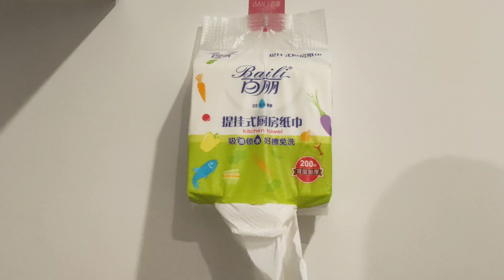YUSEN OEM new design kitchen paper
We are a professional and comprehensive wholesale toilet paper,wet wipes manufacturer with more than 17 years production experiences, which is one of the biggest toilet paper factories in China! FDA, FSC, ISO9001Certificated.We are proud to serve you with a large paper product range which includes toilet paper, tissue paper, jumbo roll and more at wholesale price.Free Sample